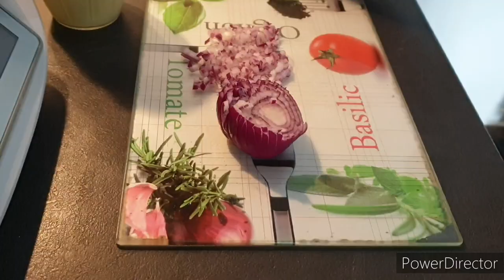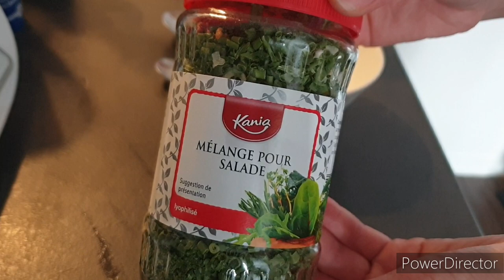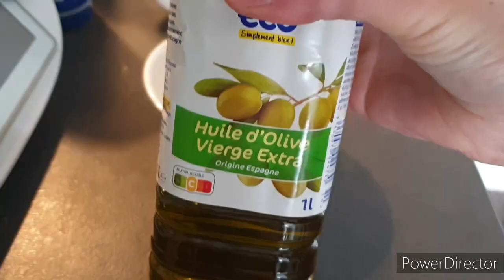2 recettes de vinaigrette maison FACILE ET RAPIDE ! 😜🥬